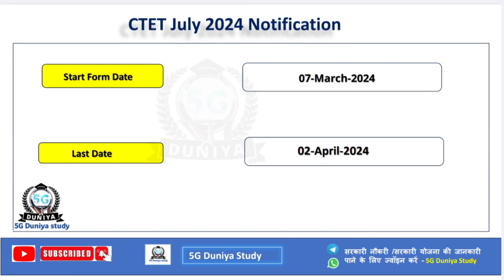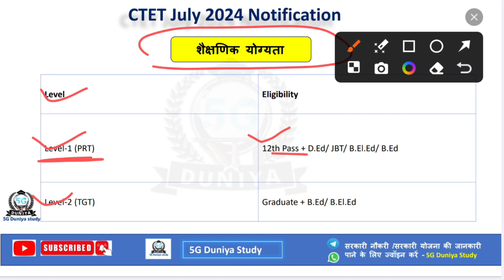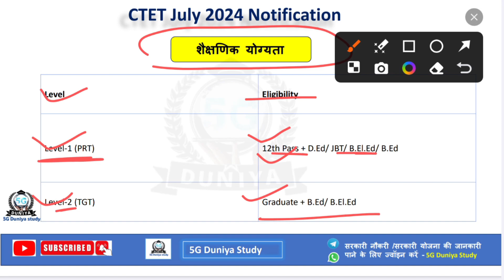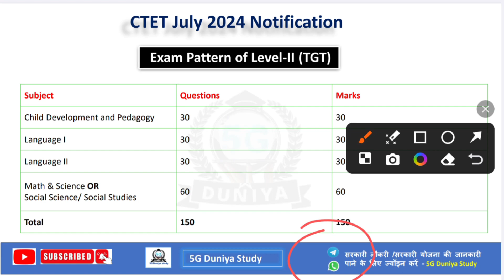CTET July Notification 2024 | CTET Exam Date, Eligibility, Application free | CTET online Apply form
CTET July Notification 2024
CTET Exam Date, Eligibility, Application free
ctet online Apply form 2024
Central Teacher Eligibility Test (CTET)
central board of secondary education (CBSE)
ctet ka online form kaise bhare